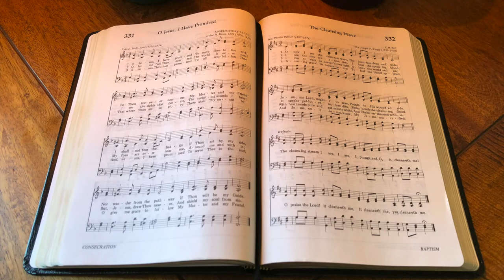O Jesus, I Have Promised (backing track)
4/4, key of F, 105 bpm.
This hymn has 3 verses, with a 9-bar intro, and a 4th "verse" that is just filled by soloists.

0:00 Intro
0:19 Verse 1
1:01 Verse 2
1:42 Verse 3
2:24 Solo